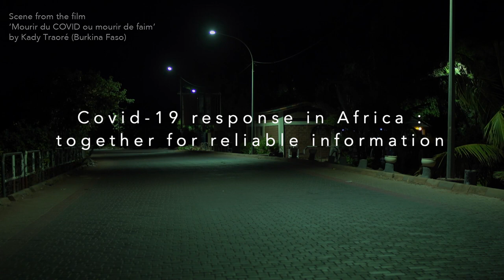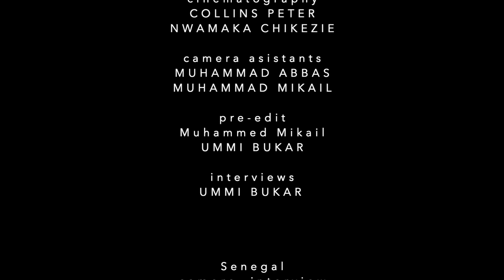Covid-19 response in Africa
A film by Free Press Unlimited and partners in Africa.
Together for Reliable Information.

Supported by European Union.